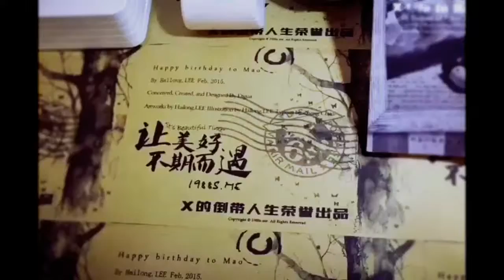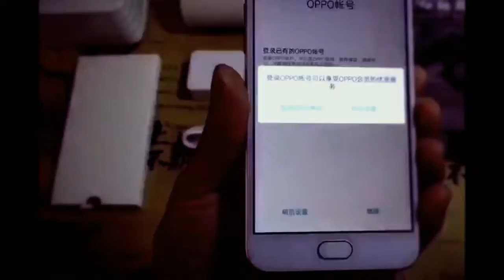Oppo A57 Android Smart Mobile Phone Speed Unboxing